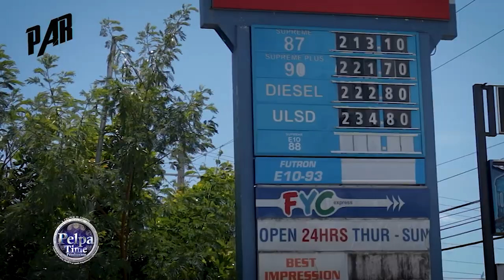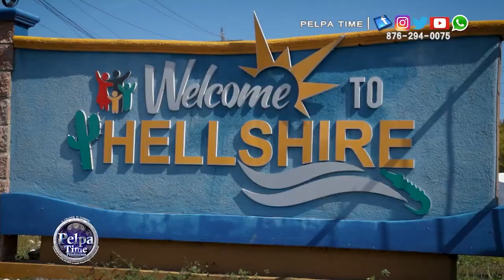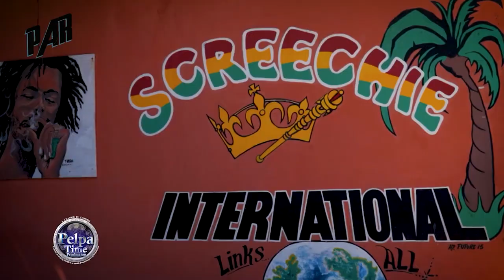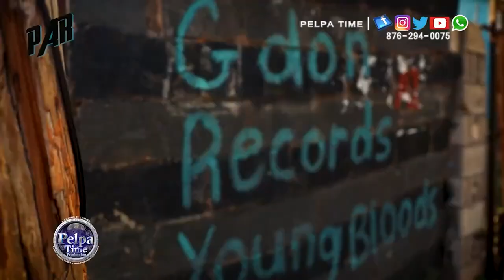Tommy Lee Sparta did what!! wonder if he's going to be at unruly Fest,, RAZOR B on D'angel eat fish